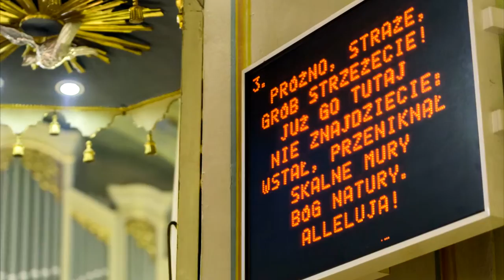Wielkanoc 2015 - Bestwina